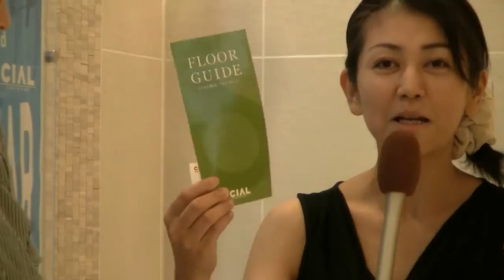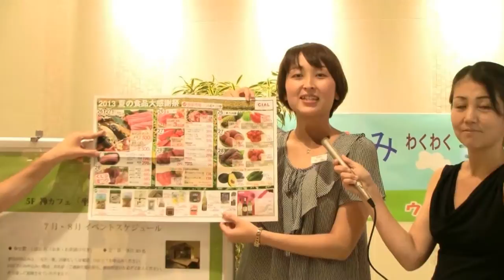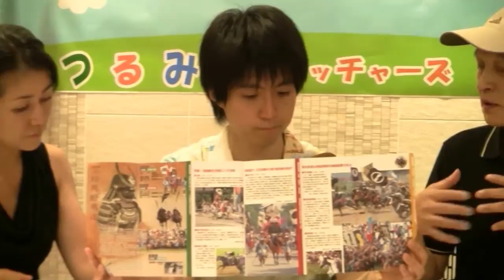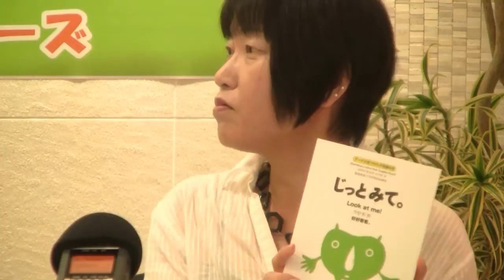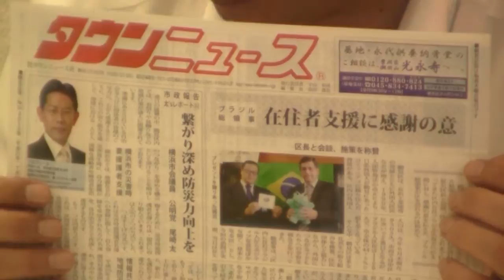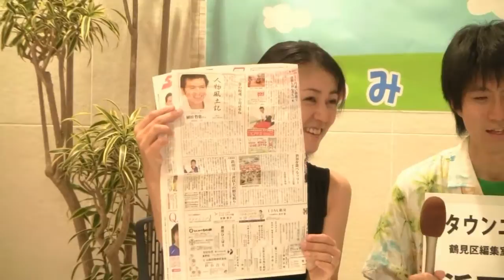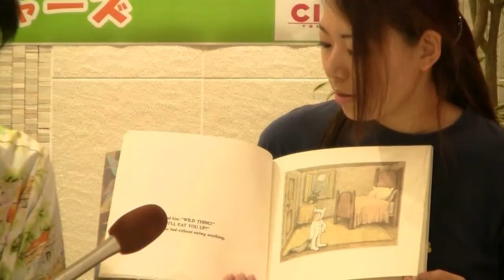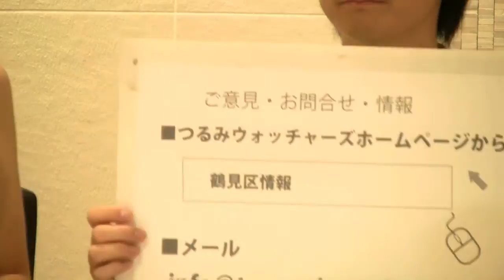つるみわくわく子育てチャンネル ＶＯＬ.3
７月２５日（木）鶴見駅ビルCIAL鶴見　４階　エレベーターホールよりインターネット中継しました。

●CIAL鶴見ご案内
シャル鶴見　大谷玲奈　さんからお話をお聞きします
シァルコンシェルジュ紹介
昨年１１月にオープンした駅ビルCIAL鶴見。駅ビルではちょっと珍しい、バーベーキューテラス、禅カフェについて、その他、イベント情報、バーゲン情報などＣＩＡＬ鶴見の魅力満載。

●特集１　写真家　熊谷正　氏
東日本大震災復興活動、南相馬について 7月第4日曜日は親子の日写真家　熊谷正氏が熱く語ります！！必見です。
● 特集2(社)日本色育推進会　代表　志田悦子さん
子育てに取り入れる色育とは・効果と効用子育てに取り入れる色育とは？効果と効用じっと見て体験します
●タウンニュース 鶴見区の最新情報
鶴見区編集室　編集長　浜田　貴也さん

●絵本子育ての良さ・こどもの心に届く読み聞かせ
LaboParty えいご絵本の紹介　渋谷茉莉さん

ＭＣ　いとうなおこ　　　２児のママ
　　　藤村智宏　　　鶴見生まれ鶴見育ち